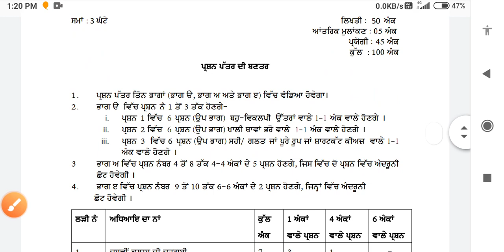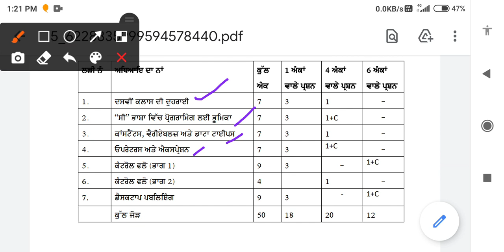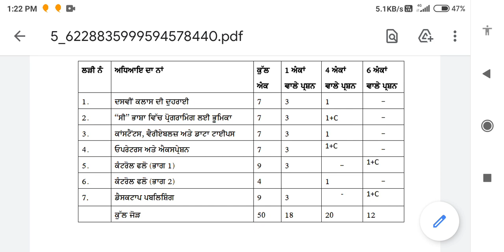11th class PSEB computer science syllabus explained // PSEB 11th class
11th class PSEB computer science syllabus explained // PSEB 11th class